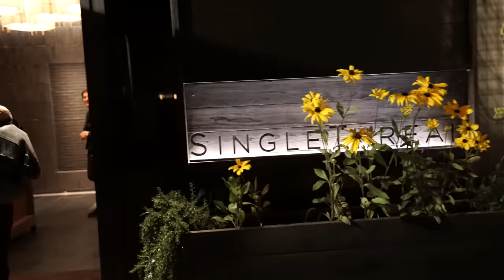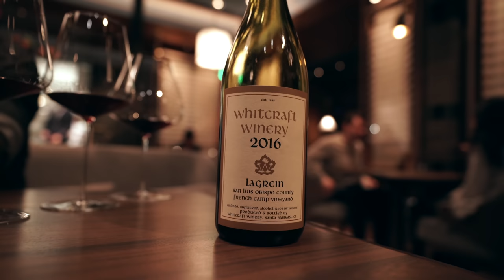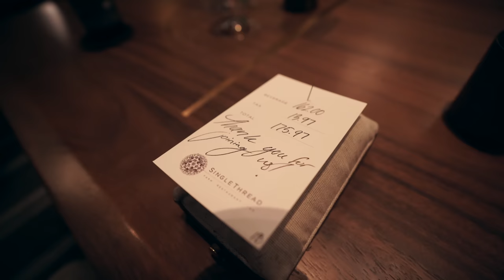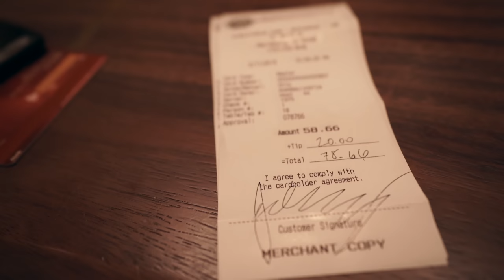Single Thread - How Was It?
More on Single Thread (I didn't even scratch the surface on their story in this video)

💌Send me mail:

Justin Khanna

212 Broadway E Unit 22725